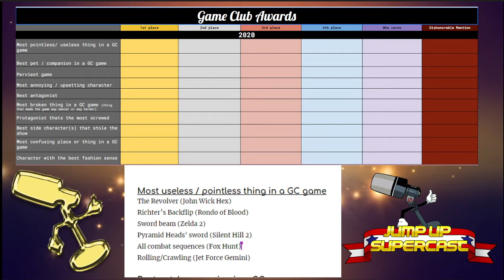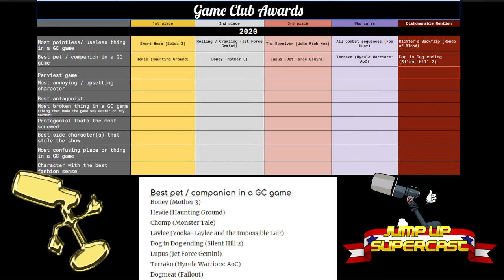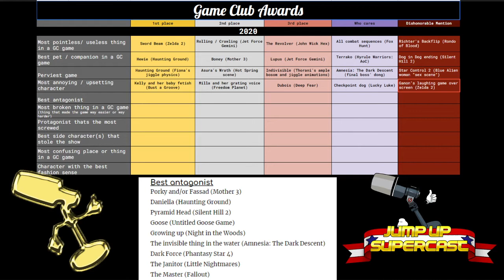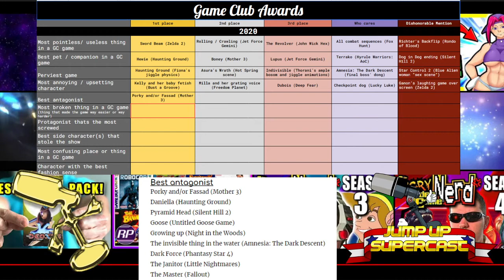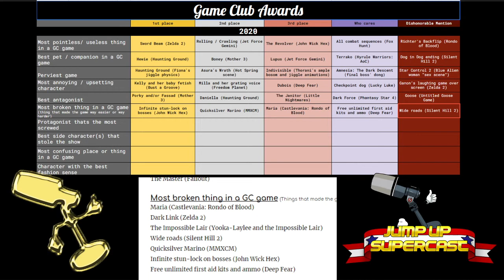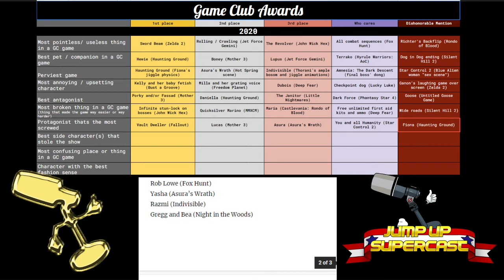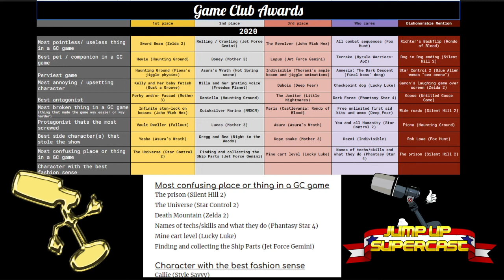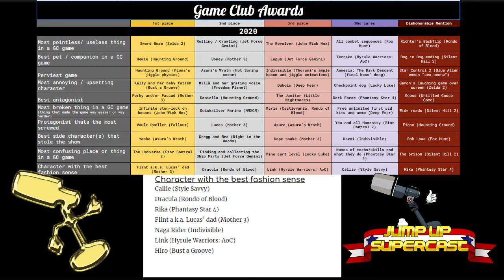2020 Game Club Awards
The club boys celebrate their year in gaming with a special event -- the first ever Game Club Awards! We relive the many picks we endured by giving out our awards in 10 unique categories. Which games take home the gold Mics?

Jump Up Supercast is a weekly podcast about all things beautiful (aka video games). News, gameplay discussions and ranking games between 6 "friends." Find us on your favorite podcast service!

Intro and outro music by Hyper Potions (Show them love and support!!)